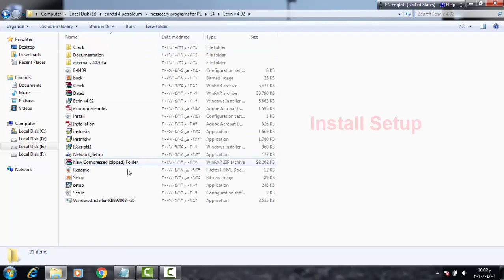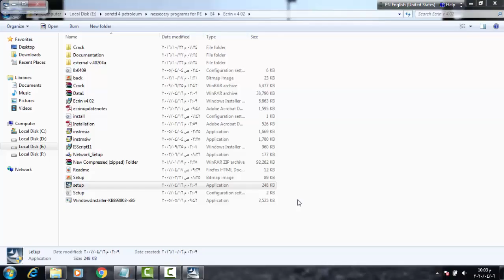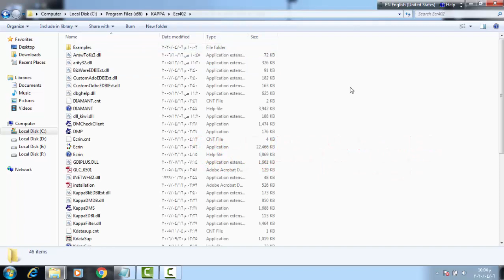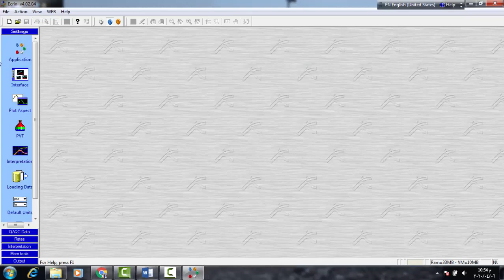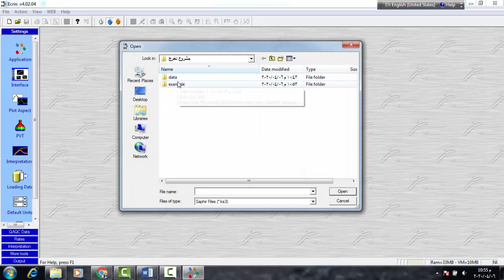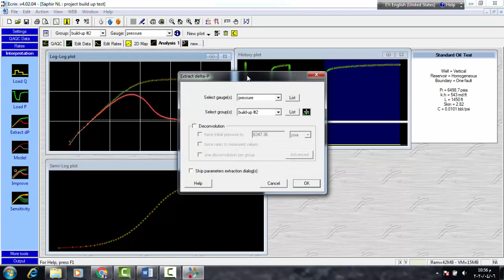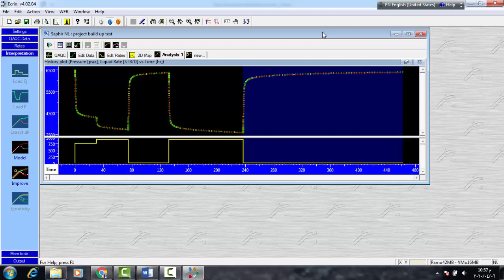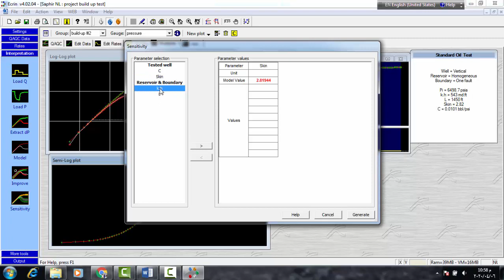best video show how to install kapp ecrin saphir and one solved example about build up test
if you want the software or the data used in the video please leave your email in comment and you will get it directly